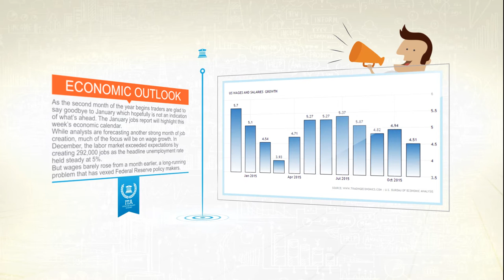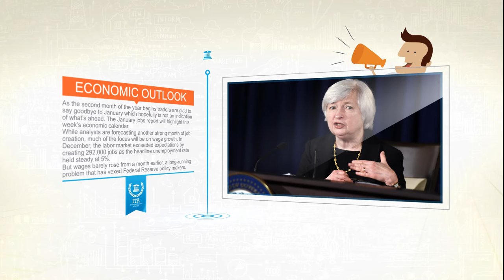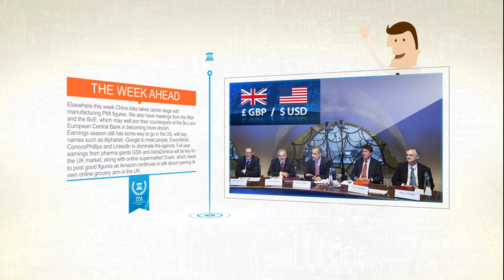Economic Calendar Of The Week - Feb 1-5, 2016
Welcome to the Investors Trading Academy economic calendar of the week. Each week our news analysts review the upcoming economic events that you should be monitoring.  As the second month of the year begins traders are glad to say goodbye to January which hopefully is not an indication of what’s ahead. The January jobs report will highlight this week’s economic calendar.
While analysts are forecasting another strong month of job creation, much of the focus will be on wage growth. In December, the labor market exceeded expectations by creating 292,000 jobs as the headline unemployment rate held steady at 5%, a seven-and-a-half-year low.
But wages barely rose from a month earlier, a long-running problem that has vexed Federal Reserve policy makers who would like to see higher wages lift prices and inflation upwards toward the Fed’s 2% target.
The January report, due to be released by the Labor Department on Friday, is expected to reveal more than 200,000 new jobs were created last month but that wages remained essentially stagnant.
If that’s the case it will give the Fed additional pause as policymakers, consider raising interest rates at their next meeting in March. The Fed raised rates in December for the first time in nearly a decade citing in particular a strong labor market.
Also due is a report on personal income and outlays. This is also a key inflation indicator as it sheds light on how much Americans are making and spending. If those numbers are rising than so will inflation. The report is due out Monday.
Elsewhere this week China data takes centre stage with manufacturing PMI figures. We also have meetings from the RBA and the BoE, which may well join their counterparts at the BoJ and European Central Bank in becoming more dovish.
Bank of England governor Mark Carney will have a chance to explain the Monetary Policy Committee´s take on recent events in global capital markets, following recent 'dovish' remarks from some MPC members and his peers in the Eurozone and Japan.
On Thursday, the MPC will decide on interest rates and the BoE will publish its latest Inflation Report.
However, the reaction to any remarks might be muted given that the monthly US employment report is scheduled to be published the next day right on the heels of a non-committal Fed policy statement on 27 January. Setting the stage for the governor will be a raft of manufacturing sector data from around the globe, the UK included.
Earnings season still has some way to go in the US, with key names such as Alphabet -Google to most people, ExxonMobil, ConocoPhillips and LinkedIn to dominate the agenda. Full-year earnings from pharma giants GSK and AstraZeneca will be key for the UK market, along with online supermarket Ocado, which needs to post good figures as Amazon continues to talk about opening its own online grocery arm in the UK.